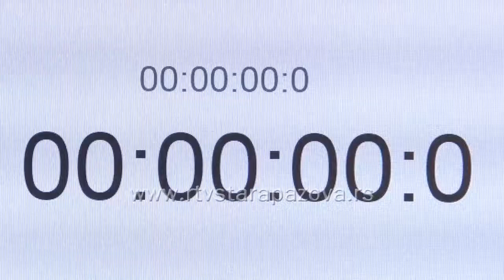U susret Svetskom danu borbe protiv dijabetesa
Svetski dan borbe protiv dijabetesa obeležava se sutra, 14. novembra, a ove godine pažnja je posvećena ženama sa dijabetesom, kao i ženama koje su u povećanom riziku od oboljevanja. Dijabetes je na petom mestu na listi od 18 najčešće hroničnih nezarazanih oboljenja u Srbiji i prisutan je kod više od 8 posto populacije, dok se u poslednjoj deceniji beleži povećan broj obolelih od šećerne bolesti. Zabrinjavajući je podatak da na svakih 6 sekundi jedna osoba izgubi život, a ova bolest predstavlja osnovni uzrok slepila, kardiovaskularnih i bubrežnih oboljenja, kao i amputacije donjih ekstremiteta.